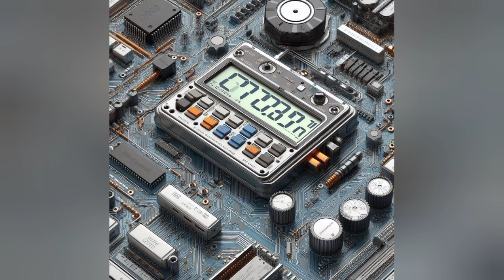Aclaraciones respecto de las críticas a Casio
¿Somos demasiado críticos con Casio? ¿Hemos perdido el interés y la ilusión por la marca?

Recuerda que también puedes conversar con otros aficionados, vender relojes de segunda mano, e intercambiar impresiones e información en el grupo de Telegram

Hazte miembro para acceder a contenido exclusivo y muchas otras ventajas (emojis personalizados, descarga de material, vídeos y podcasts especiales, privilegios en los comentarios, adelantos de los nuevos vídeos, y muchas más cosas):

También puedes escuchar nuestros podcasts cómodamente (incluso en segundo plano) a través de YouTube Music en:

Si deseas adquirir nuestro Magazine y diversas publicaciones a muy bajo precio visita: